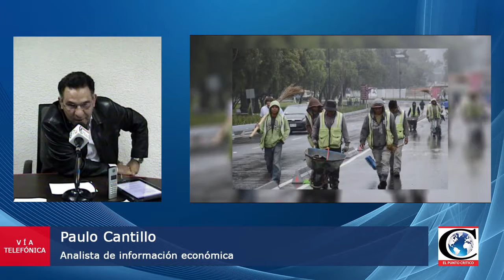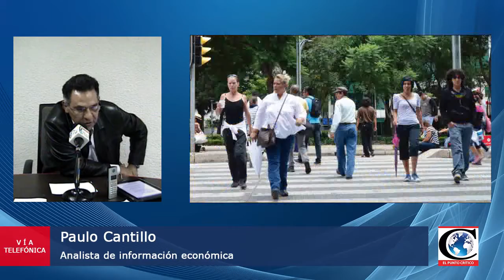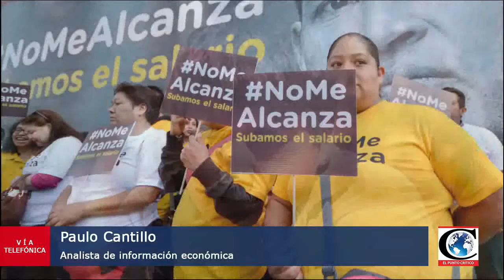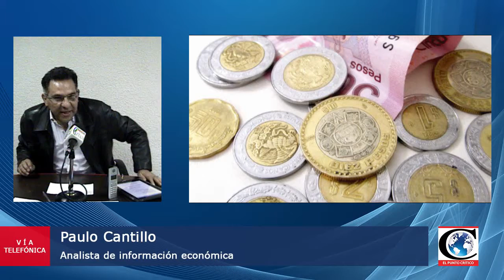Análisis sobre el aumento al SalarioMínimo en la CDMX